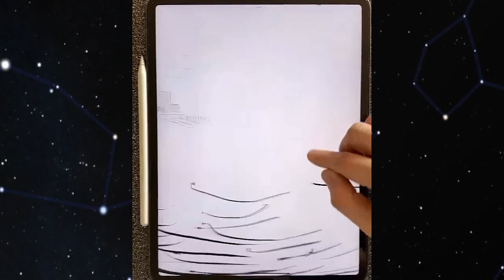Стены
Здравый смысл расколот в щепы
В тесноте ждут пара репы
В миражи забиты скрепы
Басни идолов – нелепы
Ржавый ветер пьян от крови
На рожон, насупив брови
Каждый страх, в своей основе
Грезит ночью о засове
Хоть наплюй, хоть вытри
Хоть истычь иглою вены
Не сменить субтитры
Кирпичи ложатся в стены
Отражения свирепы
Променад – открыты склепы
К сказкам идолов – прицепы
Вроде день – и вдруг все слепы
Примеряя нимб терновый
Потеряли силу в слове
Не забыли про засовы?
Лягушки в чане пусть всбивают пену
Страх даёт команду – лучше промолчи
Уложившись в сроки мы построим стену
Благо – не искать на складе кирпичи
Захлебнувшись в литре
Дожидаясь смены
Даже самый хитрый
Кирпичом ложится в стены
Призрачны границ измены
Почитай субтитры
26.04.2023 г